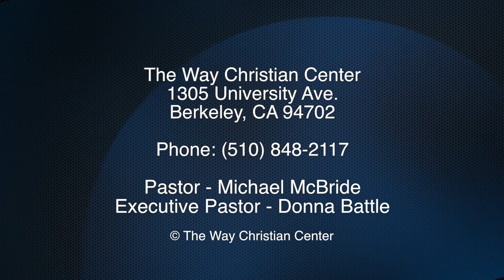Episode 61 - July 27, 2014 - Stewardship - Do Not Forget Who You Are